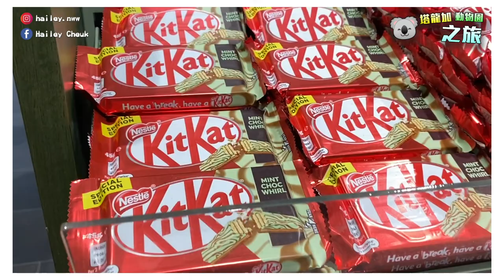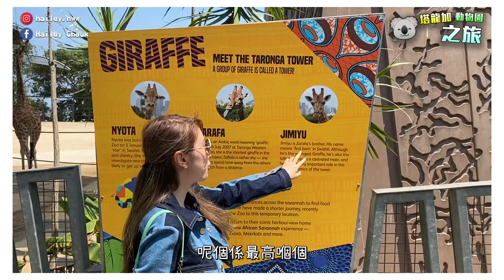【VLOG】好得意啊🥰！塔龍加動物園一日遊🦒！澳洲之旅 EP2🐨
今日嚟到塔龍加動物園！好多小動物呀～